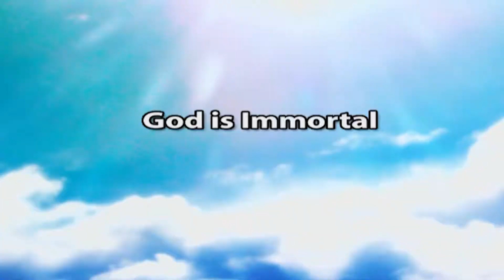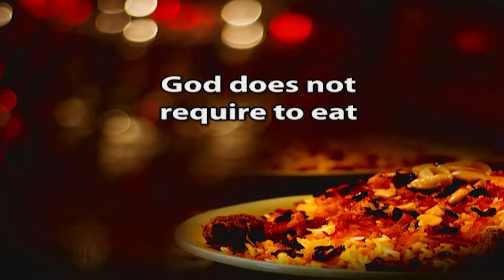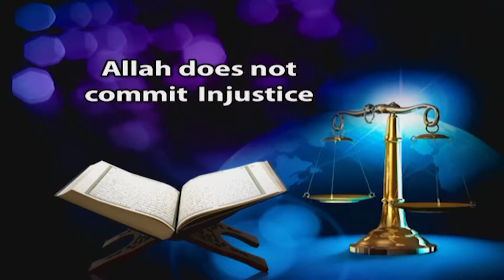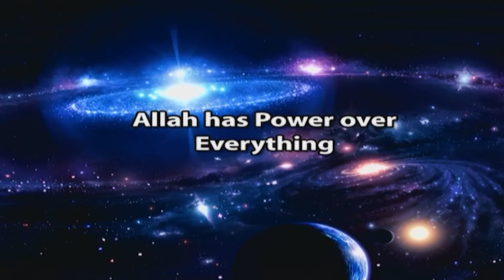God will never be a human being - Shaikh Fariq Zakir Naik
COG-12